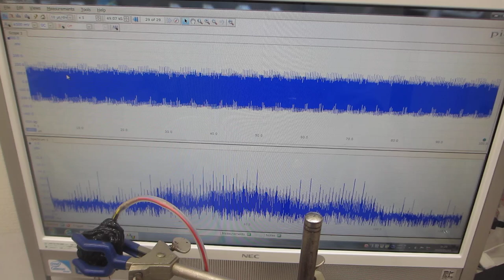超音波実験システムーーポリイミドフィルムに鉄めっきを行った部材を利用した超音波プローブの発振制御技術ーー（超音波システム研究所）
１）振動モードの検出（自己相関の変化）
２）非線形現象の検出（バイスペクトルの変化）
３）応答特性の検出（インパルス応答の解析）
４）相互作用の検出（パワー寄与率の解析）

　autcor：自己相関の解析関数
　bispec：バイスペクトルの解析関数
　mulmar：インパルス応答の解析関数
　mulnos：パワー寄与率の解析関数